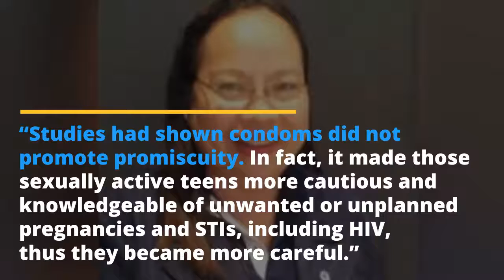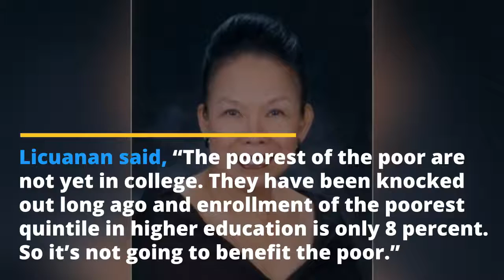Trillanes and Zubiri Engage in a ‘WORD WAR’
Health Secretary Fires Back at Condom Critics

FREE COLLEGE TUITION WON’T REACH THE POOR